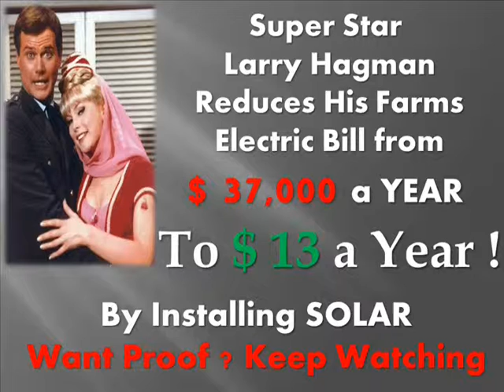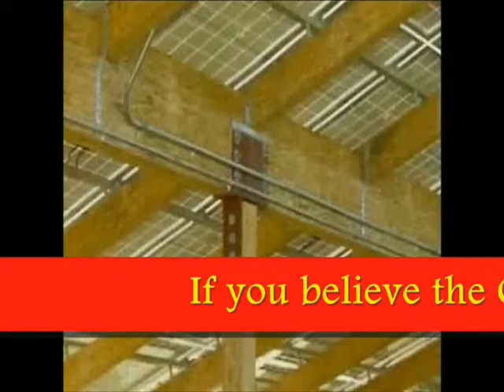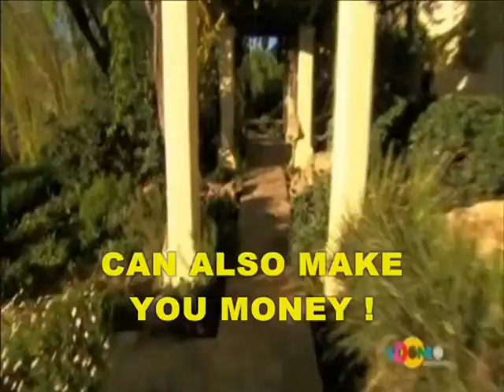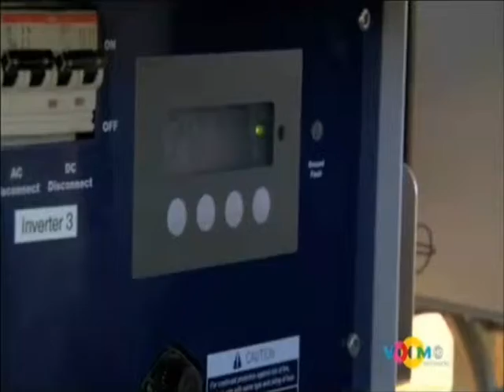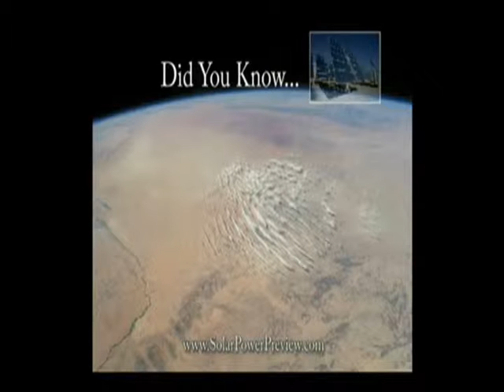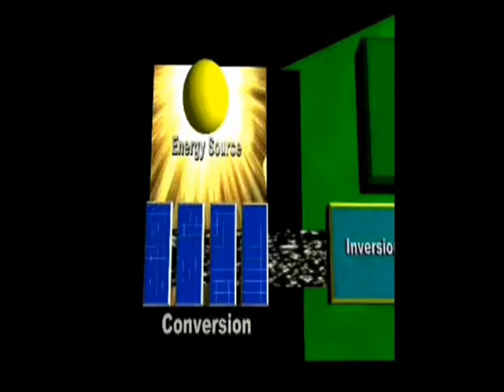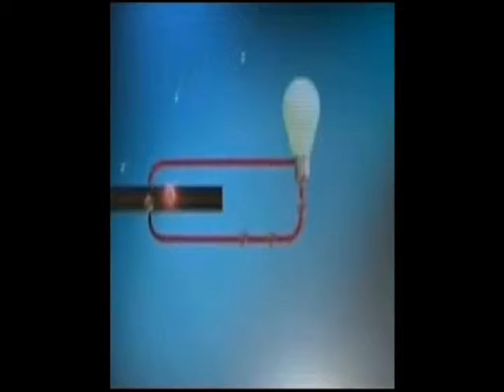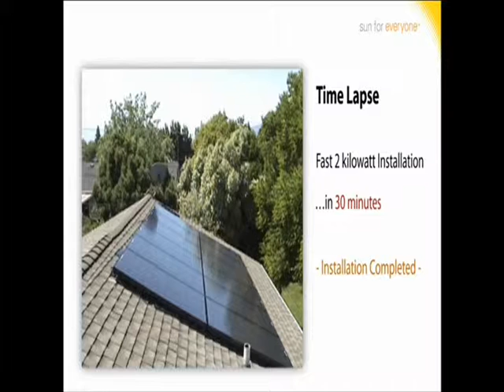SolarInfomercialRevised7 19 11 0001